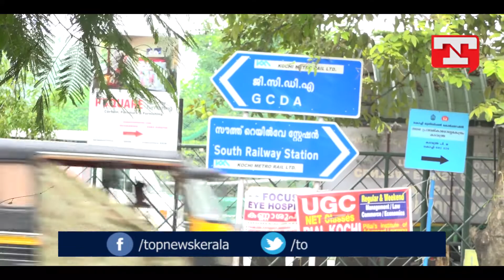Dangerous drainag in kadavanthra|Eranakulam|കടവന്ത്രയിൽ ദുരന്തം വിതച്ച് കാനകൾ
കടവന്ത്രയിൽ ദുരന്തം വിതച്ച് കാനകൾ
വാഹനങ്ങളുടെ തിരക്ക് ഒരു വശത്ത് അതിൽ ഇരുചക്രവാഹനക്കാർ ആളുകളുടെ നടപ്പാതയിലേക്ക് വാഹനങ്ങൾ കയറ്റിയും ഓടിക്കുന്നു ഇത്തരത്തിൽ കാൽ നടയാത്രക്കാർ മൊത്തത്തിൽ ബുദ്ധിമുട്ടി  നിൽക്കുന്ന സമയത്തതാണ് റോഡിനു ഇരുവശവും ഉള്ള കാനകൾക്ക് സ്ളാബ് ഇടാതെ അത് തുറന്ന രീതിയിൽ  വെച്ചിരിക്കുന്നത് ഇത് എറണാകുളത്തെ ഒറ്റപ്പെട്ട കാഴ്ച അല്ല എം ജി റോഡിലും ബാനർജി റോഡിലും ഇത്തരം നിരവധി കാനകൾ സ്ളാബ് ഇടാതെ അപകട ഭീക്ഷണി ഉയർത്തുന്നത് ഉണ്ട് . ആരുടെ അനാസ്ഥയുടെ ഫലമാണ്  ഇത് . എന്നാൽ സ്ളാബ് ഇട്ട കാനകളുടെ അവസ്ഥ കുറച്ചുകൂടി ഭീകരമാണ് ഒരേ നിരപ്പിൽ സ്ലാബുകൾ ക്രമീകരിച്ചെങ്കിൽ മാത്രമേ കാൽ നടയാത്രക്കാർക്കു യാത്ര സുഗമാവുകയുള്ളു  എന്നാൽ സ്ലാബുകൾ ഉയർന്നും താഴ്ന്നും ക്രമരഹിതമായാണ് ഇട്ടിരിക്കുന്നത് ഇത് കാൽനട യാത്രക്കാരെ കൂടുതൽ ദുരിതത്തിൽ ആക്കും .കടവന്ത്ര ഇൻഡോർ സ്റ്റേഡിയത്തിനു എതിർ വശത്തുള്ള ആലുങ്കൽ റോഡിനു സൈഡിലുള്ള കാനയുടെ സ്ഥിതി വളരെ മോശമാണ് അൻപത് മീറ്ററോളം ഇവിടെ കാന മൂടിയില്ലാതെ കിടക്കുന്നു നല്ല തിരക്കുള്ള ഇ സ്ഥലത്ത് അതും വളവ് ഉൾപ്പടെ ഉള്ള റോഡ് വശം ഇത്തരത്തിൽ കിടക്കുന്നതു ശരിക്കും യാത്രക്കാർക്ക് ബുദ്ധിമുട്ടാണ് , സൗത്ത് മേൽപ്പാലത്തിൽ നിന്നും സൗത്ത് റെയിൽവേ സ്റ്റേഷനിലേക്ക് പോകുന്ന പ്രധാന വഴികളിൽ ഒന്നാണ് ഇ വഴി , അതിനാൽ ഇവിടത്തെ തിരക്ക് എന്നതു  കേവലം തിരക്ക് അല്ല ഇതിനിടയിൽ ഇരുചക്ര വാഹനവുമായി   പോകുന്നവർക്കും റോഡിൻറെ  വശത്തോടു ചേർന്നു വാഹനം ഓടിക്കുന്നവർക്കും നടക്കുന്നവർക്കും കാന യുടെ നിലവിലെ അവസ്ഥ കൂടുതൽ ദുരന്തം ഉണ്ടാക്കും .